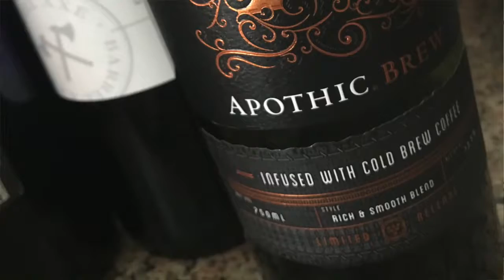Wine in 60 Seconds Episode 297 - Apothic Brew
Just about everyone has tried an Apothic wine before. They’re largely distributed, tasty, and affordable but not the highest quality and often a little syrupy. The Apothic Brew is a little different being made with cold brew coffee. It’s smooth red wine (probably Zinfandel) infused with the cold brew coffee for only $15 just about anywhere. It’s slightly cherry with strong coffee flavors. It’s not a good food wine but more for sipping or with chocolate truffles for dessert at the end of the night.